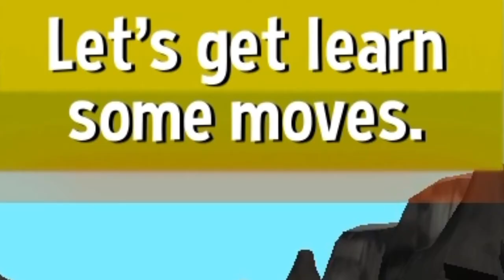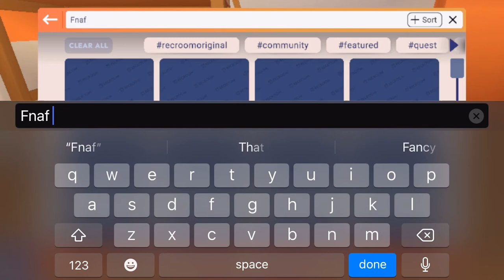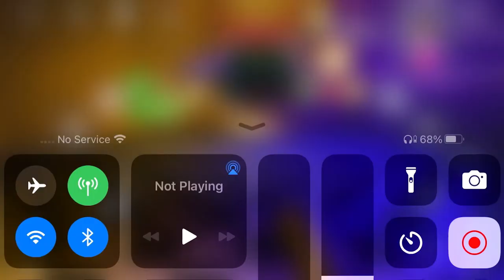Sundrop and Moondrop AppStore Games??? //Gaming with Blossomie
Sooo I’ve recently gained some comfort characters in the form of Sundrop and Moondrop! To celebrate, I wanted to play some AppStore games based off them to… interesting results, to say the least!